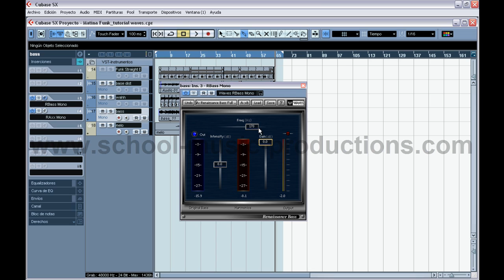Curso tutorial Mercury Waves PLUGINS video 5) Mercury Waves PLUGINS "Produccion Musical"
Curso tutorial Mercury Waves PLUGINS video 5) - -Renaissance Bass - Teorico
entra en COMIENZA AHORA MISMO ! Curso tutorial pro tools & cubase Video Curso tutorial Mercury Waves PLUGINS (Curso tutorial pro tools & cubase)"Cursos de Producción Musical" Mercury Waves PLUGINS Domina Mercury Waves ! Descarga el curso entero de PLUGINS,Plug Ins ,Pro Tools,Cubase,Reason,etc ,...COMIENZA AHORA MISMO !